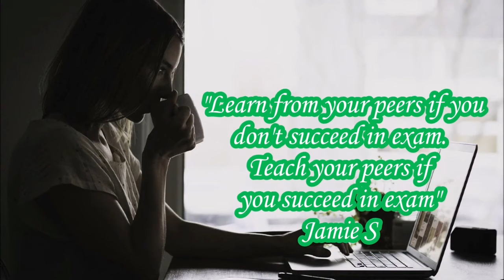examcancel examcancel Karnataka studentkarnataka sslcexamcancel pucexam